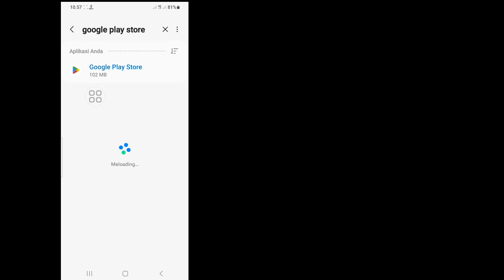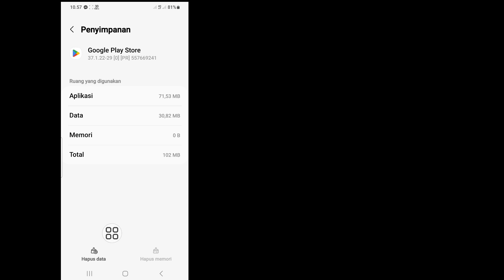Instagram Coba Lagi Dan Jika Masih Tidak Berhasil Lihat Cara Umum Untuk Memperbaiki Masalah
Android School

Instagram Coba Lagi Dan Jika Masih Tidak Berhasil Lihat Cara Umum Memperbaiki Masalah 2023 .

Apakah Anda ingin Melihat Instagram Coba Lagi Dan Jika Masih Tidak Berhasil Lihat Cara Umum Untuk Memperbaiki Masalah. Jika Ya, Video Ini Cocok Untuk Anda. Dalam Video Ini Saya Akan Tunjukkan Instagram Coba Lagi Dan Jika Masih Tidak Berhasil Lihat Cara Umum Untuk Memperbaiki Masalah. Saya Akan Tunjukkan Proses Termudah Untuk Memeriksa Riwayat Tontonan Jadi Tonton Terus Video Lengkapnya Tanpa Melewatkan Untuk Mempelajari Instagram Coba Lagi Dan Jika Masih Tidak Berhasil Lihat Cara Umum Untuk Memperbaiki Masalah.

 Mengapa Instagram saya terus mengatakan coba lagi nanti,
 Mengapa Instagram coba lagi nanti tidak berfungsi,
 Bagaimana cara memperbaiki kesalahan Instagram,
 Berapa lama coba lagi nanti bertahan di Instagram,

 Penafian Hak Cipta Berdasarkan Bagian 107 Undang-Undang Hak Cipta 1976, Kelonggaran Dibuat Untuk "Penggunaan Wajar" Untuk Tujuan Seperti Kritik, Komentar, Berita, Pelaporan, Pengajaran, Beasiswa, Dan Penelitian,  Penggunaan Adalah Penggunaan Yang Diizinkan Oleh Negara Hak Cipta Yang Mungkin Melanggar Non-  keuntungan, pendidikan, atau penggunaan pribadi memberikan keseimbangan demi penggunaan wajar.